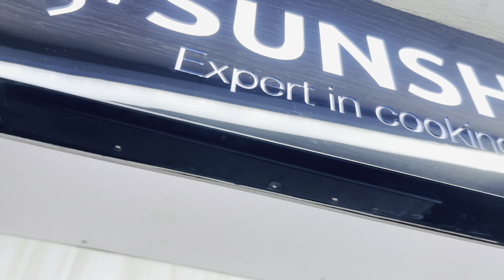SUNSHINE CHIMNEY || CHIMNEY SALE DIWALI 🤩|| LIFE TIME WARRANTY 😍|| BALAJI ENTERPRISES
SUNSHINE CHIMNEY || CHIMNEY SALE DIWALI 🤩|| LIFE TIME WARRANTY 😍|| BALAJI ENTERPRISES || chimney kitchenappliances

Your Query:
chimney
sunsine chimney 2023
diwali dhamaka offer
Kitchen chimney
Sunshine
sunshine chimney
sunshine expert in cooking since 1978
sunshine chimney auto clean
sunshine chimney review
sunshine chimney cleaning
sunshine nexa 60 chimney
chimney sunshine
diwali offer on chimney
chimney sale
chimney offers
kitchen chimney offer
Diwali sale
diwali sale chimney
life time warranty
life time warranty chimney
bldc motor chimney
bldc motor chimney in India
sunshine bldc motor chimney
Balaji enterprises

           !! OFFER VALID TILL 20 NOVEMBER !!

See you in next video till then…

          JAI HIND, JAI BHARAT, JAI SHREE RAM🙏🏻